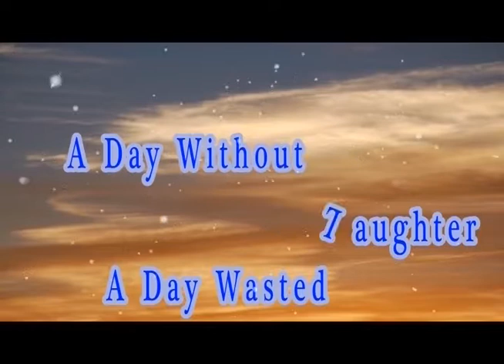Heart Touching Message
Heart touching msgs student